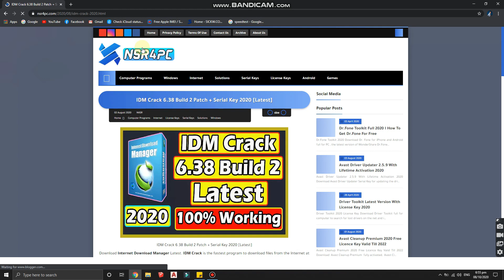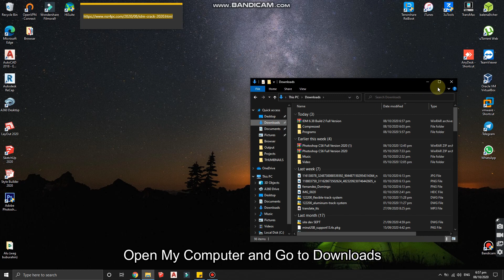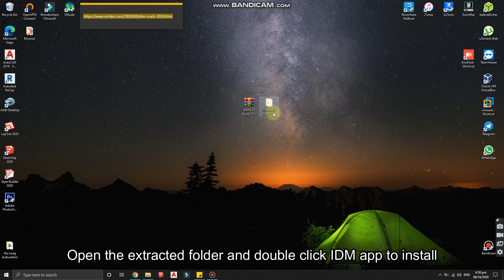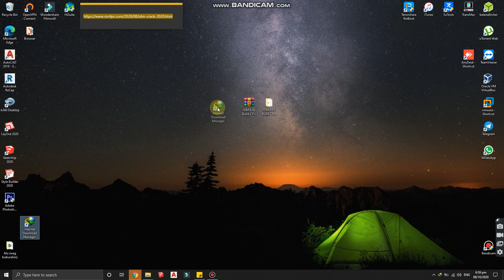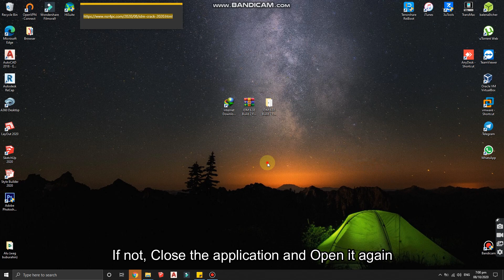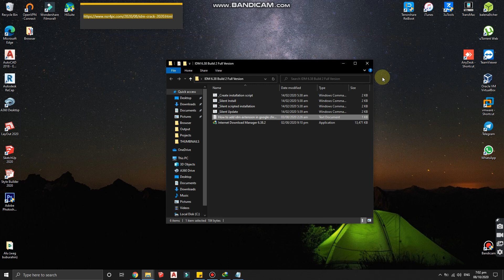How to Install Internet Download Manager 2020 (IDM 6.38 Full Version) | FREE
Internet Download Manager can increase download speeds up to 5 times, It can resume and schedule downloads, It comes with a simple graphical user interface that makes IDM user friendly and easy to use.

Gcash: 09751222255